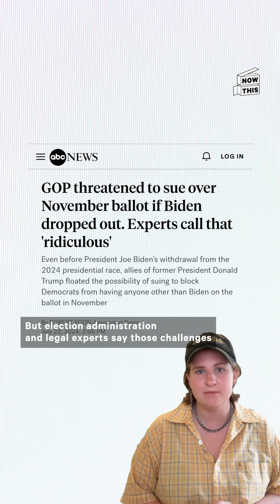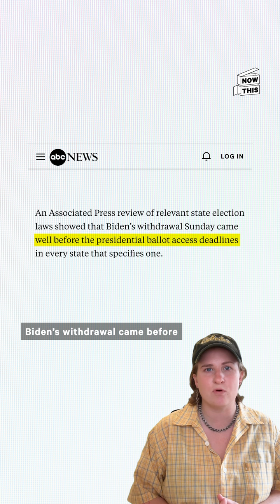The GOP Considers Legal Challenges After Biden Drops Out of Race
MAGA really out here doing the MOST after the Biden news, huh?